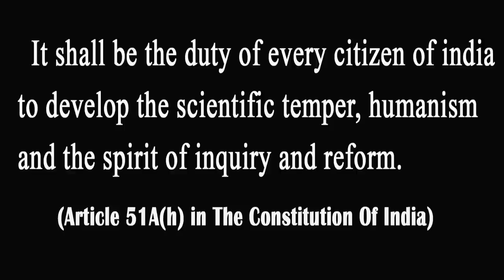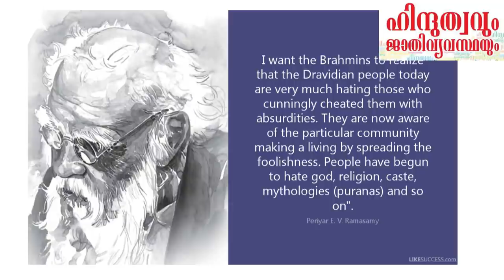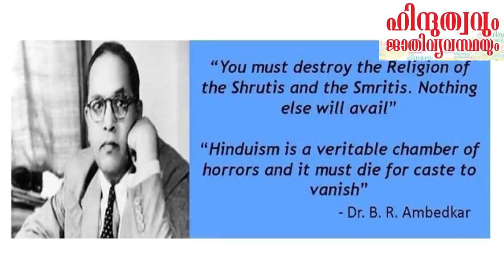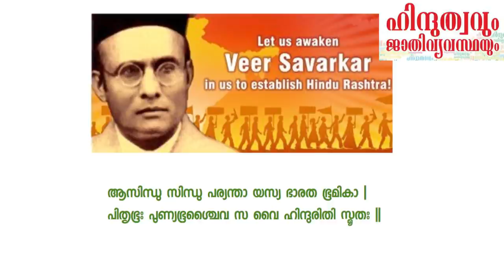ഹിന്ദുത്വവും ജാതിവ്യവസ്ഥയും - Libin Thathappilly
Talk by Mr.Libin Thathappilly at Y.M.C.A Hall, Thiruvananathapuram on 20/07/2017. Program Organised by esSENSE Trivandrum unit.